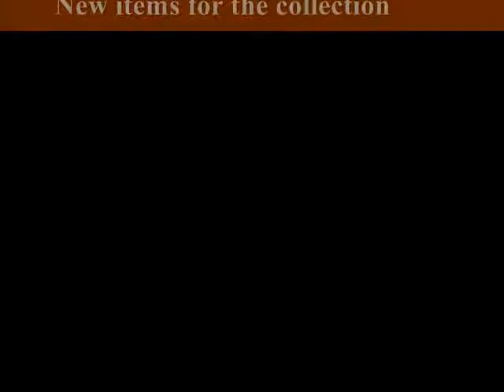New items for the collection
Got some new stuff in today and yesterday, bare with me I am new to the knife world just getting started in the collection. I am no expert but I am learning, I still have to write notes to give the information out. But like I said I am learning. And if you can't tell I am a Kershaw and Smith & Wesson fan so far, and not to mention a Snap-On tools.

Streamlight Stylus
Kershaw Leek
Kershaw Lockback
Kershaw Halfton
Kershaw Camp Axe